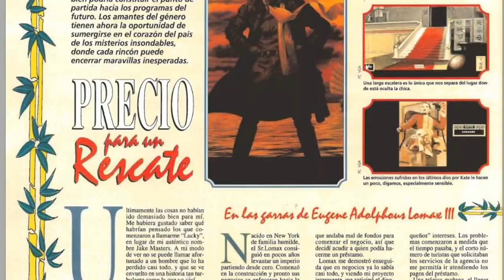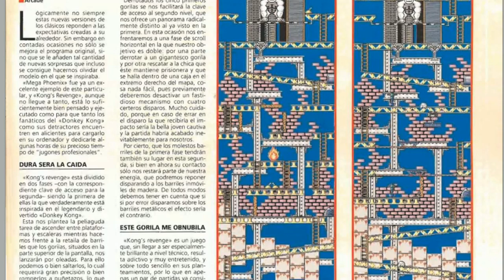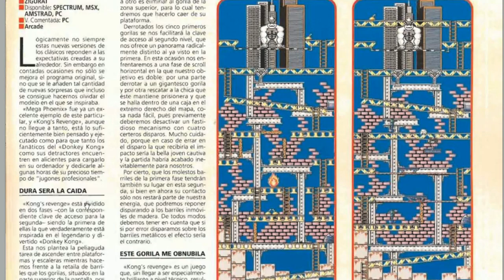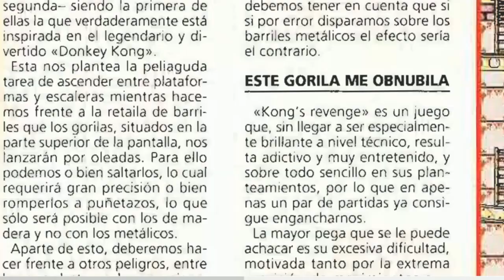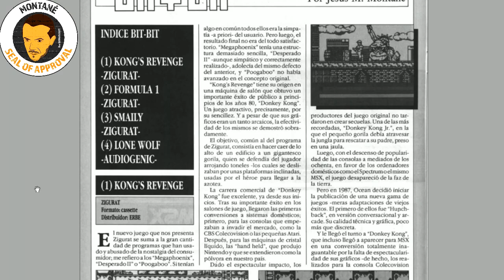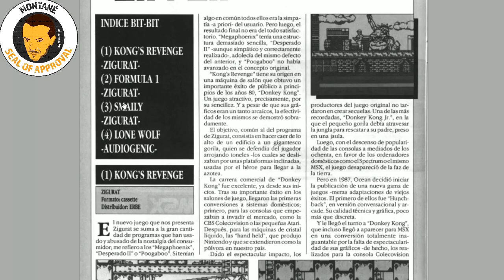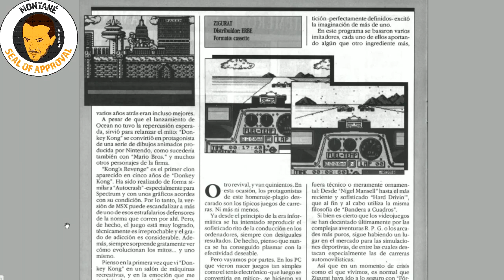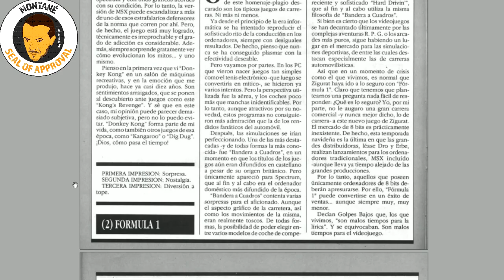Kong's Revenge (Zigurat, 1991) MSX [706] Walkthrough Comentado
Hoy toca partida comentada al Kong's Revenge.